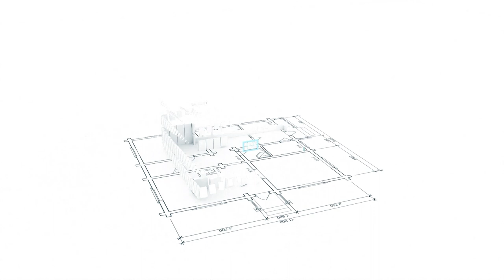Як вигідно і безпечно здати квартиру в оренду | Рієлтор радить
Практикуюча рієлторка і власниця Агентства нерухомості “Еверест” Тетяна Кравець дає практичні поради, що варто знати, аби вигідно і безпечно здати в оренду квартиру.

Нічого дивного: ви впускаєте, практично, до себе незнайомих людей, і даєте їм у користування дуже недешеве своє майно. Що зробити, щоб спати спокійно ночами і не хвилюватися за нього?